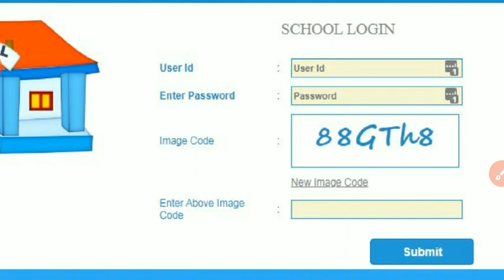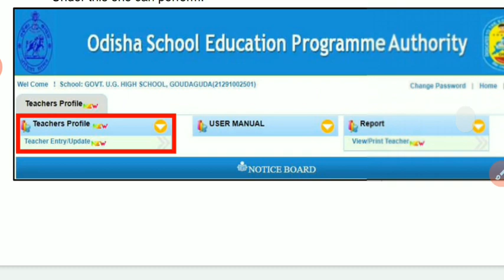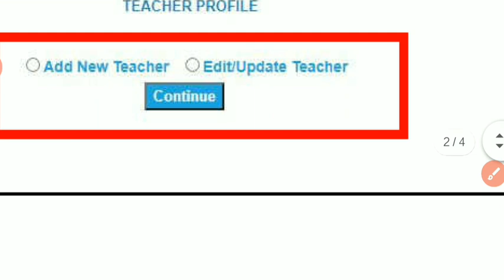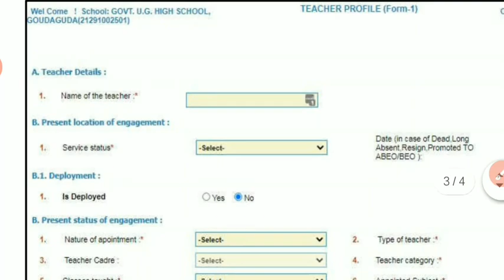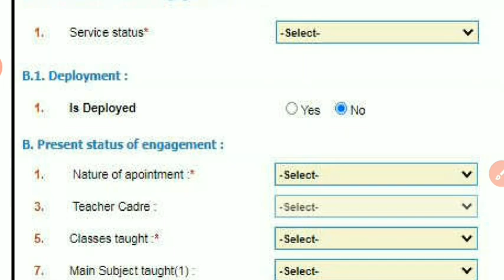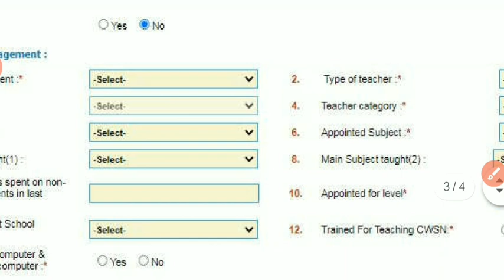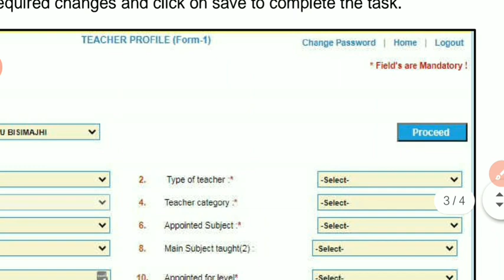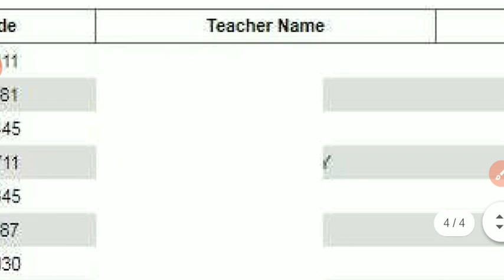June 21, 2020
TEACHER PROFILE UPDATION